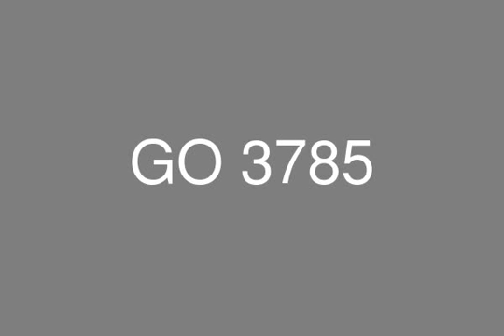Mivida Compound New Cairo Apartment for Sale 203m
Real Estate, Egypt, New Cairo, Apartment, 3 Bedrooms, 3 Bathrooms
Mivida just minutes away from the American University Campus in New Cairo, Mivida embodies the vibrancy of urban living with the peace and comfort of nature and suburban living. Pristine nature trails allow residents to navigate their way through pleasant pine forests and serene lavender gardens. Yet for all its natural wonder, Mivida is still a fully integrated community allowing resident’s access to every Convenience imaginabl